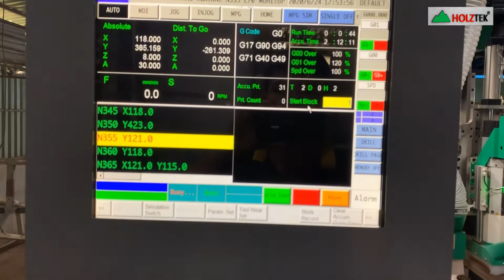PANO CỬA TÂN CỔ ĐIỂN | MÁY CNC TRUNG TÂM HOLZTEK PRO-R1V9F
CTY TNHH ĐẠI PHÚC VINH CNC
Địa chỉ: 3/7 kp4, P. Tân Hoà, Tp. Biên Hoà, Đồng Nai. ‬

ĐẠI PHÚC VINH – CN BÌNH DƯƠNG
Số 1B/10 Đại Lộ Bình Dương ,KP. Đông Nhì , P. Lái Thiêu ,TX. Thuận An , Bình Dương

ĐẠI PHÚC VINH CN TP HCM
địa chỉ : 62C Nguyễn Thị Thập, Khu phố 3A, Phường Bình Thuận, Quận 7, Thành Phố Hồ Chí Minh